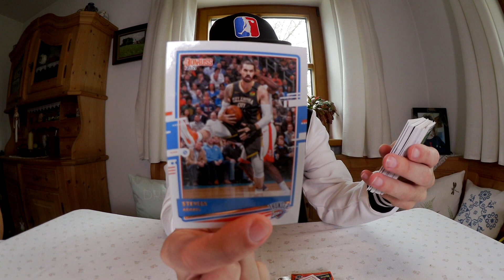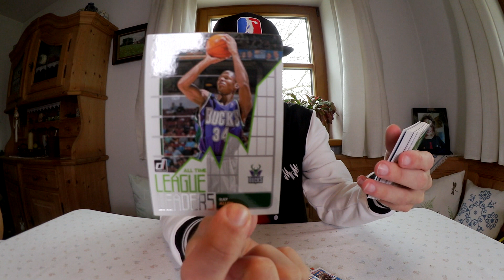Mir wurde von einem Abonnenten gegönnt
*Meine Basketball Empfehlung Preis/Leistung
*Meine Basketball Empfehlung für Indoor und Outdoor
*Meine Schuh Empfehlung für die Halle
*Mein schwebender Präsentationsteller

*Hier bekommt ihr coolen Stuff rund um die NBA, NFL und NHL